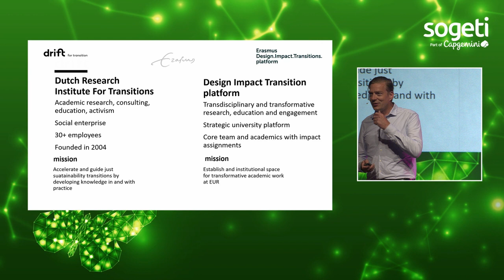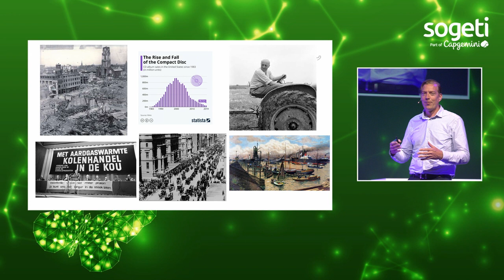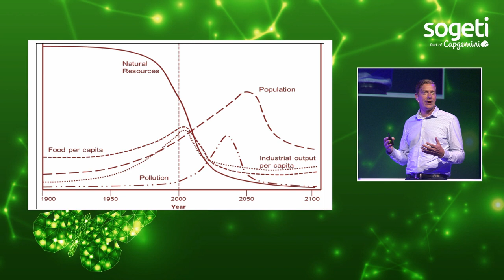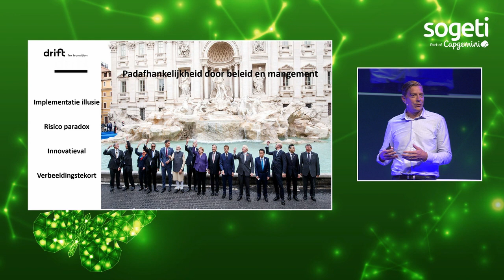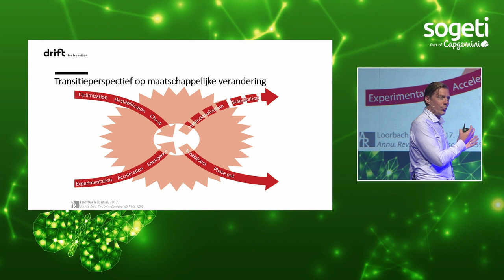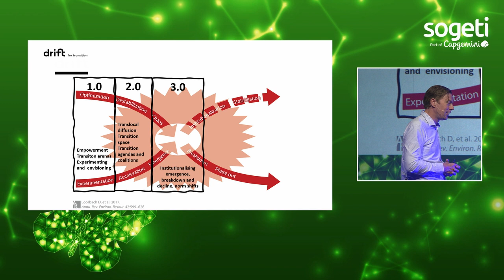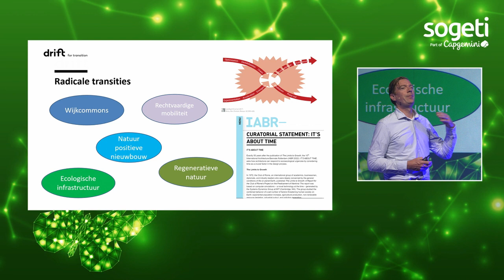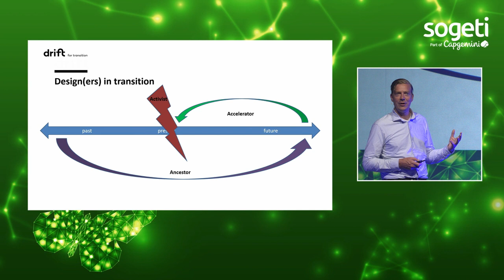VINT Symposium 2022 | Metamorphosis | Derk Loorbach: De Wereld In Transitie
Derk Loorbach is directeur van DRIFT en hoogleraar sociaal-economische transities aan de Erasmus Universiteit Rotterdam. DRIFT is een toonaangevend onderzoeksinstituut binnen het veld van duurzaamheidstransities. Het ontwikkelt transformatieve kennis die mensen, steden, sectoren en organisaties in staat stelt zich actief in te zetten voor transities. Derk is een van de grondleggers van de transitiemanagement-aanpak als een nieuwe manier van governance voor duurzame ontwikkeling. Hij heeft meer dan honderd publicaties in dit vakgebied op zijn naam staan en is als actie-onderzoeker betrokken bij vele transitie-processen.